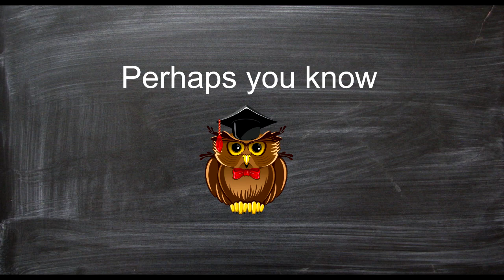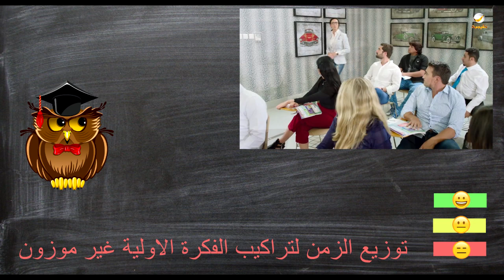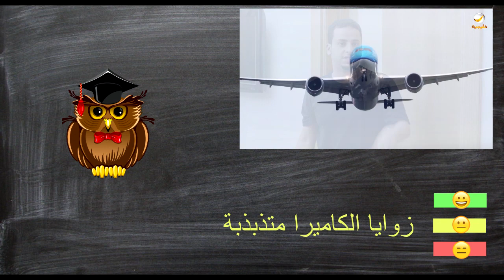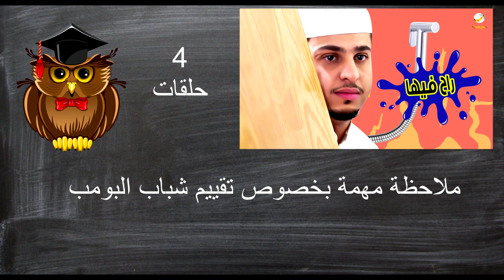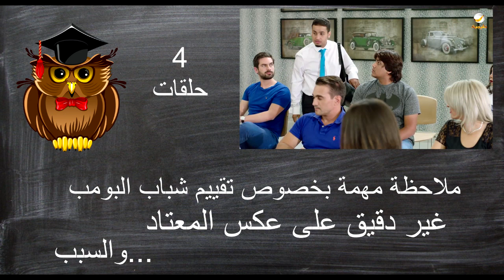نقد وتقييم مسلسل شباب البومب 2017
هذا المسلسل غدى حديث الكثير في المجالس، كما ان بعض قضاياه وطريقة عرضه استفزت شريحة من الجماهير. طلب مني بعض متابعي قناتي الاعزاء نقده وتقييمه. قمت بمشاهدة بعض الحلقات، وفي هذا الفيديو اقدم لكم نقد وتقييم تقريبي لمسلسل شباب البومب 2017
اتمنى لكم مشاهدة مفيدة وممتعة